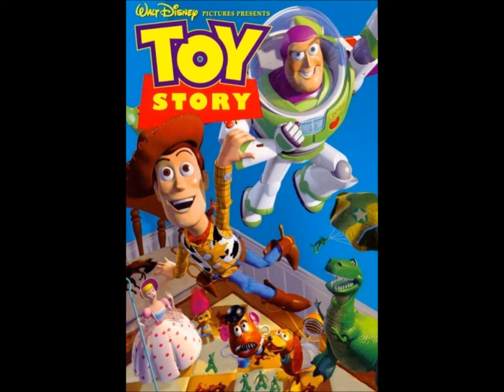Toy Story Rap Beat (Prod.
Facebook.com/YoungJThaPrince
Twitter.com/YoungJThaPrince
Instagram.com/YoungJThaPrince